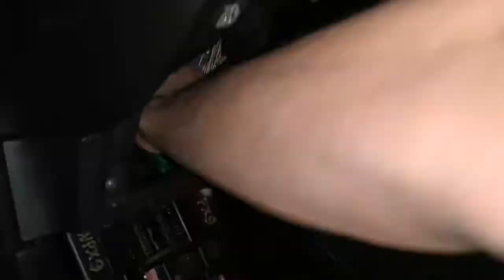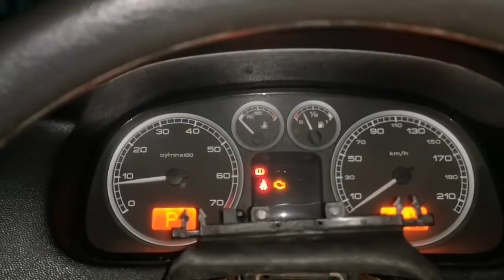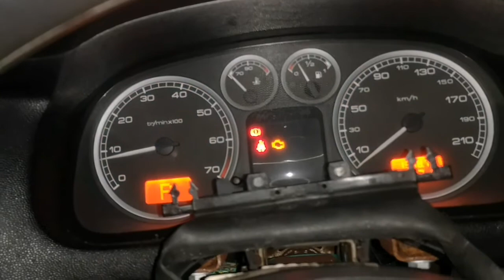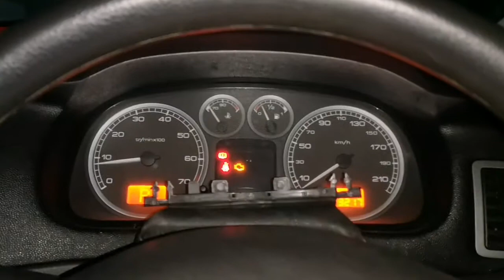Service BSI PUG 307 sporty || Last Part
hallo Teman²ku semuanya. Apa kabar..
Semoga masih Dalam Keadaan sehat dan Semangat dalam Berkarya serta Selalu lancar Rezekinya...Aamiin
kalo ini saya akan membagikan Video ke-3 atau LastPart mengenai Service BSI Peugeot 307 Sporty T5,Seperti apa silahkan Disimak sampai selesai.,
Demikian sambutan Dari saya Semoga Video ini Bermanfaat..Aamiin.
Wassalamu'alaikum wr wb.